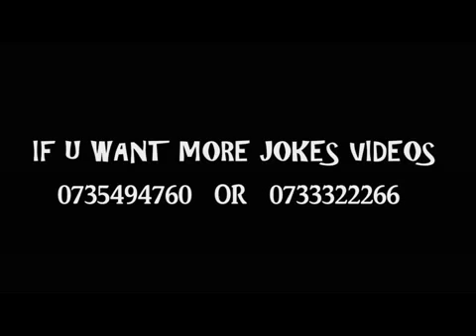PRAYER FOR THE NEW YEAR